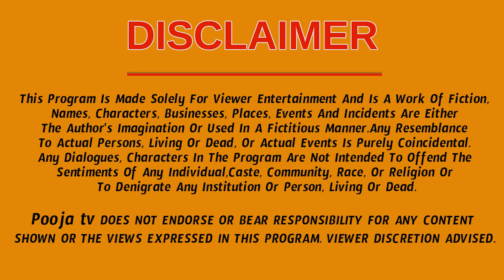కొబ్బరి బొండం తో ఇలా చేస్తే మీకు ఎక్కడ లేని అదృష్టం పడుతుంది | Satya Sai Sharma | PoojaTV Telugu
కొబ్బరి బొండం తో ఇలా చేస్తే మీకు ఎక్కడ లేని అదృష్టం పడుతుంది | Satya Sai Sharma